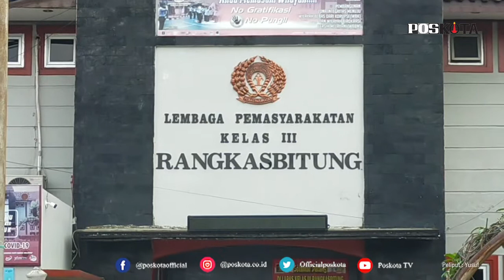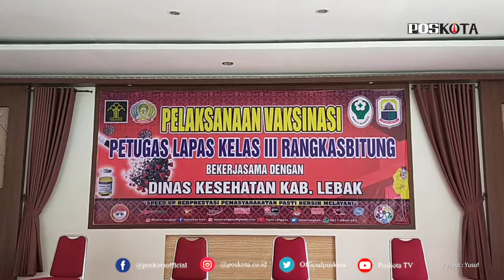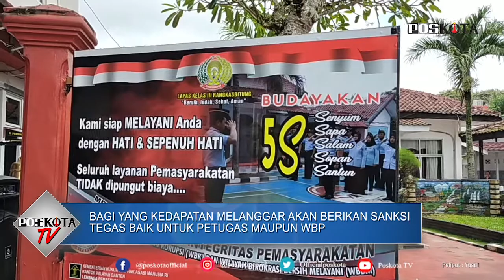LEBAK, KASUS COVID-19 MENINGKAT LAPAS RANGKASBITUNG PERKETAT PROKES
LEBAK,  POS KOTA - Kasus terkonfirmasi  covid-19  yang terus bertambah setiap harinya membuat pihak Lembaga Pemasyarakatan (Lapas) Kelas III Rangkasbitung, memperketat Protokol Kesehatan (Prokes)  pada lingkungan Lapas.

Kepala Lapas (Kalapas) Rangkasbitung Budi Ruswanto mengatakan, pada lingkungan Lapas, para petugas dan juga Warga Binaan Pemasyarakatan (WBP) diwajibkan untuk menggunakan masker saat beraktivitas di lingkungan Lapas.

Katanya, jika para petugas dan WBP tidak menerapan prokes tersebut, maka pelanggar itu akan diberikan sanksi tegas.

"Kami akan berikan sanksi tegas baik untuk petugas maupun WBP.  Bagi petugas yang tidak memakai masker maka akan diberikan sanksi dengan Surat Peringatan (SP)," katanya, Selasa (2/3/2021).

Sementara untuk WBP sendiri, lanjutnya, maka WBP tersebut akan 'Dikurung' atau ditahan didalam sel dan tidak diperbolehkan keluar sel selama 14 hari.

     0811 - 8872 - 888